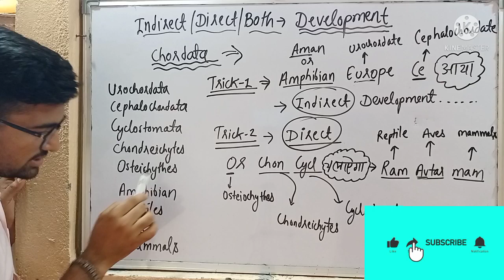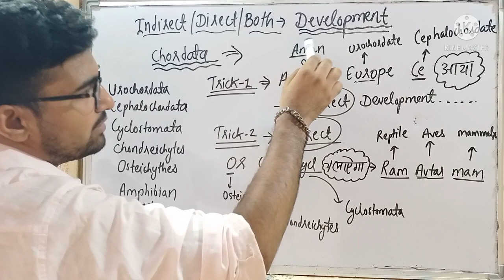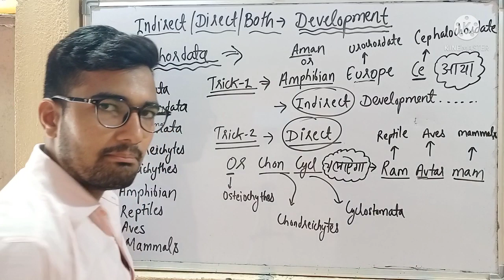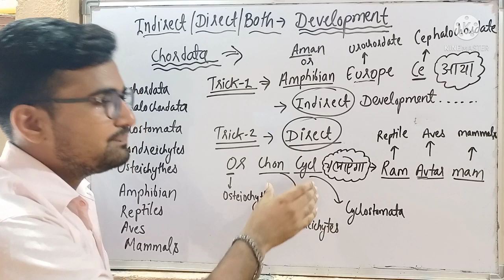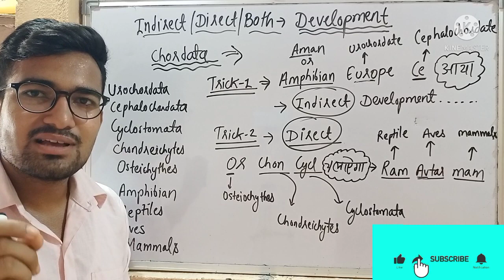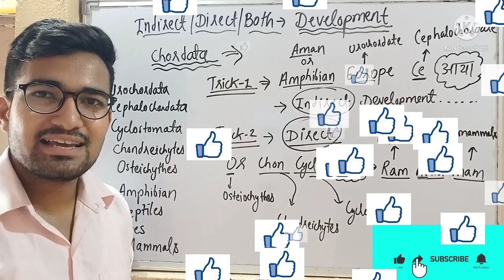TRICK FOR DIRECT AND INDIRECT DEVELOPMENT IN CHORDATES OF ANIMAL KINGDOM / biologycreaters neet 🔥🔥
Hello friends in this video I gave you a best trick to learn direct and indirect development in chordates members in easy way .

*Trick to learn hypogynous Perigynous and

For more video go and check my youtube channel .🙏🙏🙏🙏